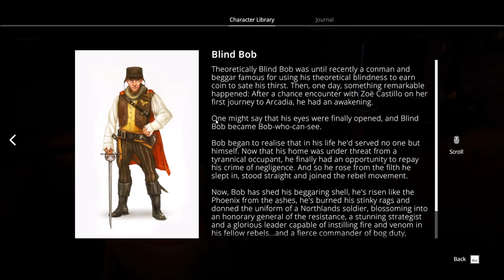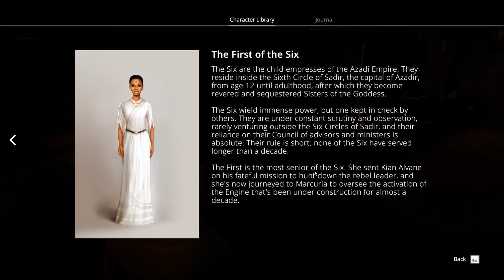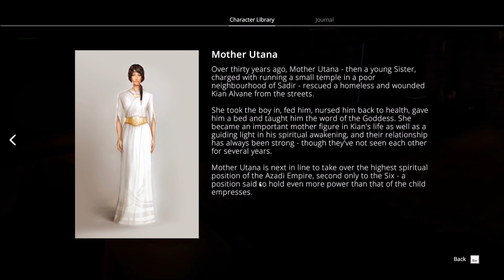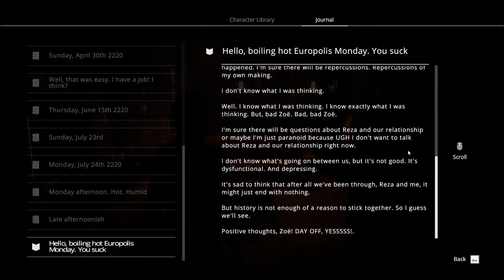Let's Play Dreamfall Chapters: Book Two, Part 3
Kian confronts Na'ane about why she nursed him back to health, while Zoe is visited by a vision of a strange creature insisting that she seek out one who dreams like she does.